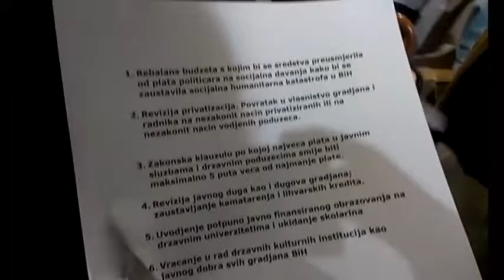JUMBLE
JUMBLE is a short documentary film by Latifa Imamović, about one specific episode of February 2014 Sarajevo protests.